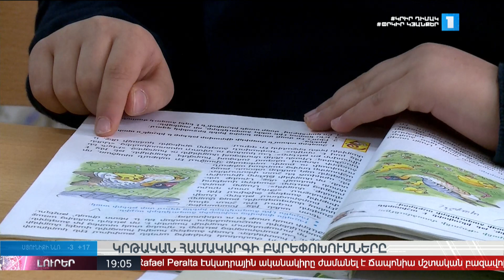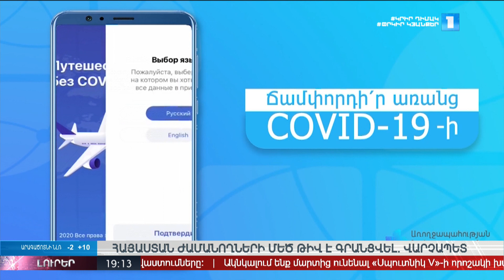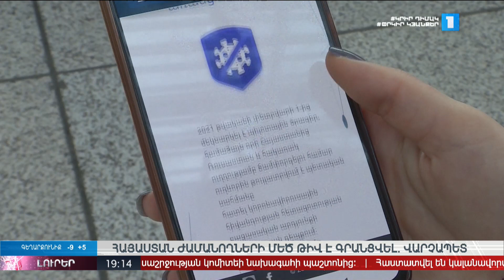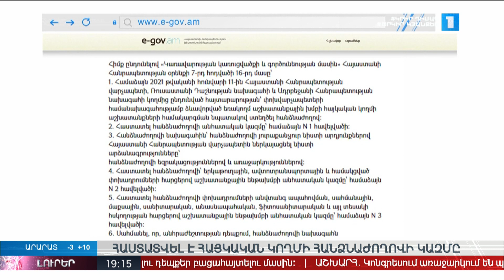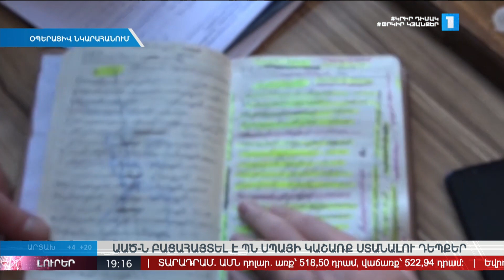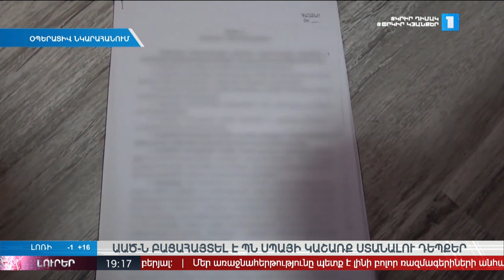Լուրեր 19:00 | 04.02.2021